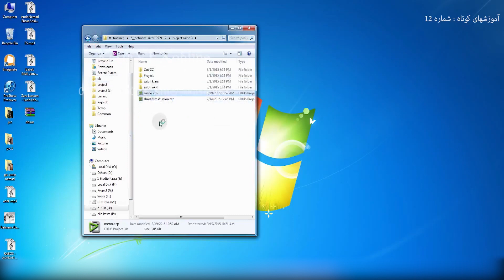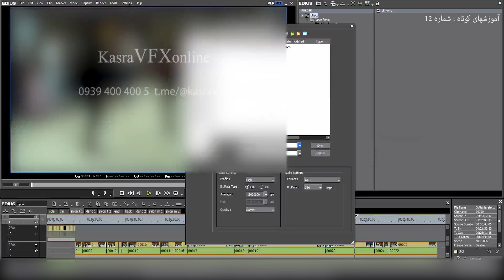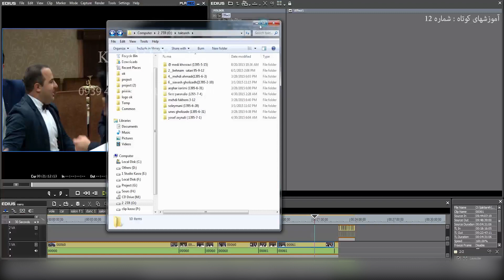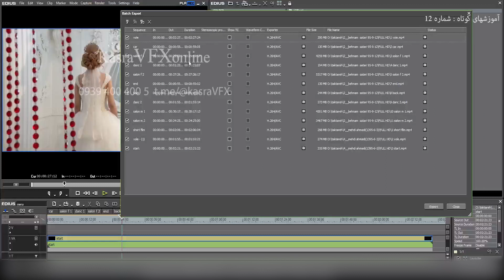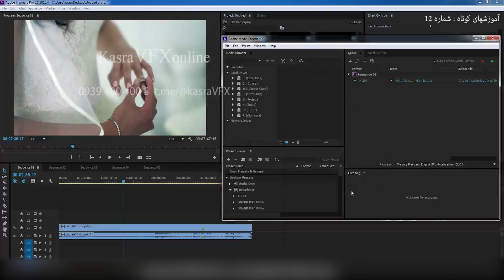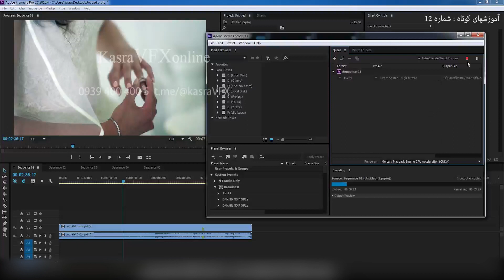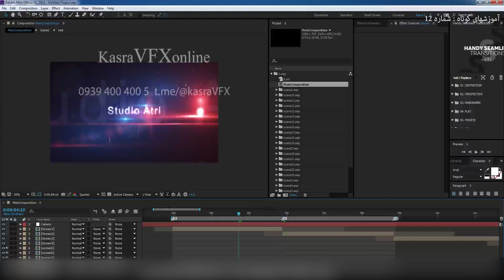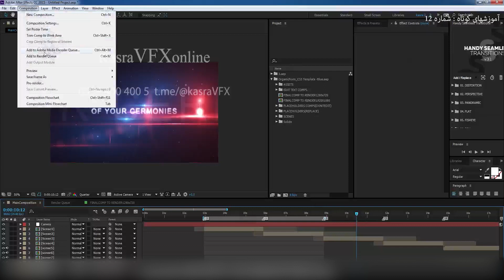Ediuse adobe premiere adobe after effects render queue learning 12 english subtitle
Learning edius adobe premiere and adobe after effects. in this part you will learn how to export your videos in different programs by making a render queue in edius by batchlist in premiere by encoder and in after effects by encoder and render queue.
VFX editing, learning how to work with different editing programs and so on in our channel. We teach you very simply in persian and with English subtitles.

You can ask us for your problems so we will make the video to teach you.

Do not forget the like 👍 button and leave us your comments.

آموزش ادیوس
آموزش ساخت صف رندر
رندر متوالی
آموزش ادیوس با بچ لیست
آموزش پریمیر با انکودر
آموزش افتر افکت با انکودر و رندر کیو